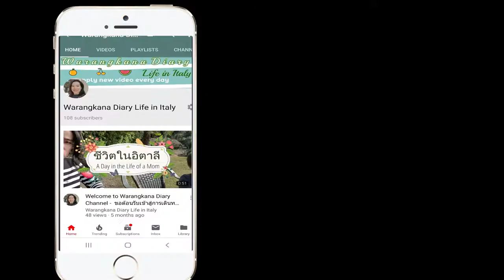พาเที่ยวดูไดโนเสาร์ที่อิตาลี Dinosaur Park in Italy ชีวิตในอิตาลี Life in Italy คนไทยในอิตาลี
ิพาเที่ยวดูไดโนเสาร์ที่อิตาลี Dinosaur Park in Italy ชีวิตในอิตาลี
Life in Italy คนไทยในอิตาลี

คำถามยอดฮิต แฟนฝรั่ง กับเรื่องจริงของฝรั่ง ใครอยากมีแฟนฝรั่งฟังทางนี้เลย

ดาวน์โหลดยูทูปวิดิโอไว้ในแกเลอรี่ง่ายๆ ไม่ง้อแอป |

ภารกิจเก็บเชอรี่สดๆจากต้นจร้าาาา ชีวิตในอิตาลี

ฝึกพูดแนะนำตัวเป็นภาษาอิตาเลียน ง่ายๆ Italian Language | พูดภาษาอิตาเลียน

ดื่มน้ำขึ้นฉ่ายฝรั่งทุกเช้า 7 วันติดกัน​ เกิดอะไรขึ้น​บ้าง​ ดีท็อกซ์​ น้ำหนักลง??

ชีวิตเมียฝรั่ง ชีวืตดี้ดี(จริงหรอ)
สิ่งที่ต้องเจอในชีวืตจริง ไม่ใช่ฝันเฟื่อง เมื่อมาอยู่อิตาลี ประสบการณ์การตรง

10 อาหารแม่ให้นม แม่ลูกอ่อน ห้ามกิน เลี่ยงทาน

I post NEW VIDEO about motherhood, beauty&lifestyle, cooking and travelling.